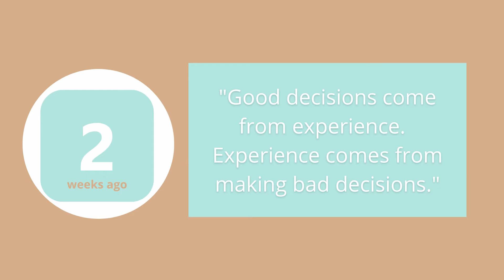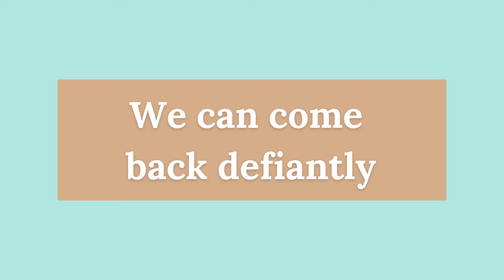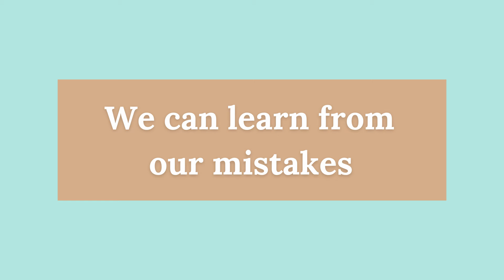Valor Media Episode 100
There’s really no better way to move boldly into a new year than to stop for a second and think about – failure. No kidding!! Today’s episode shows us how to frame our setbacks and shortcomings in a way that propels us toward the best that we can be.